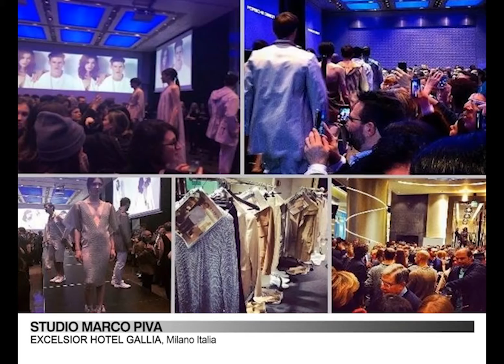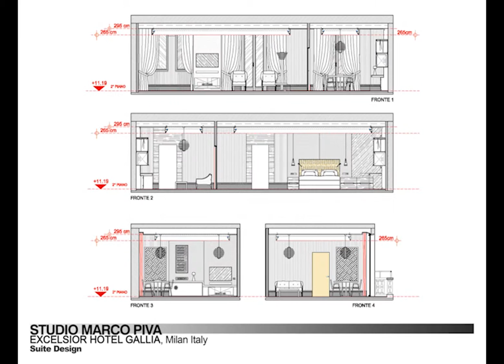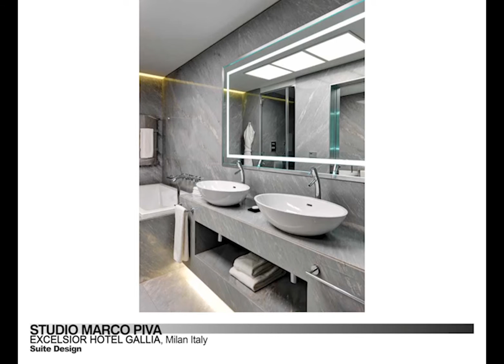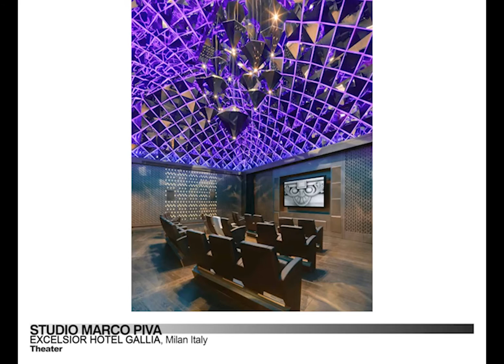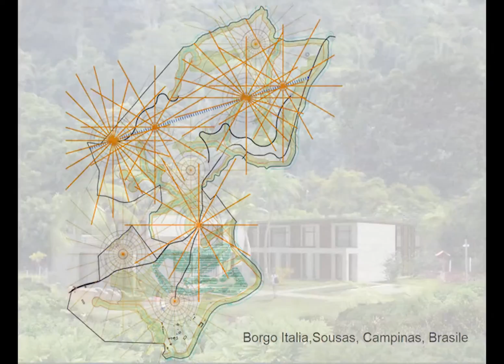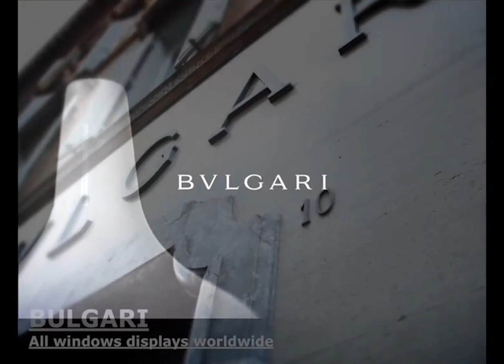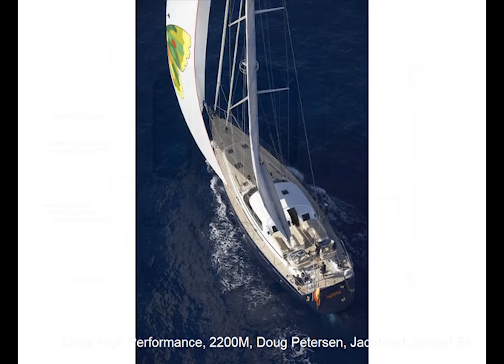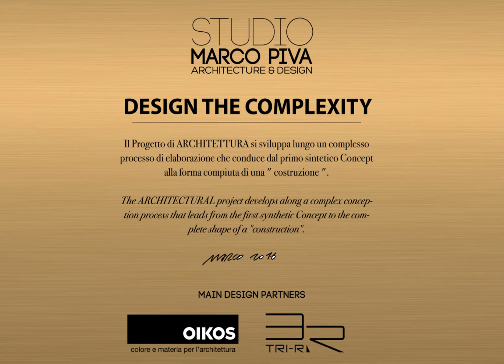Studio Marco Piva's Projects round up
Round up of Studio Marco Piva's main projects all around the world: Hotels, Boutiques, Residential and much more. Video realized for the Exhibition "Designing the Complexity" on show in Venice from May 27 to June 20 2016